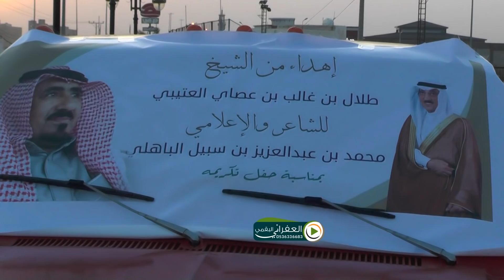حفل تكريم الشاعر والاعلامي الكبير محمد بن عبدالعزيز بن سبيل في منطقة القصيم الجزء الاول الاستقبال